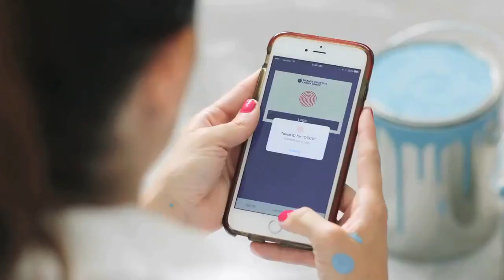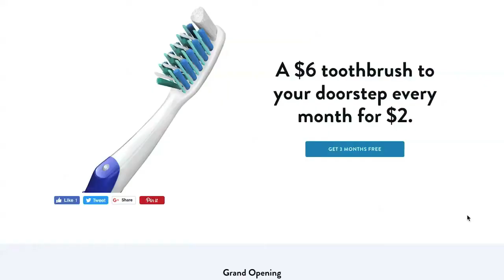Nicole Cinaglia Commercial Reel